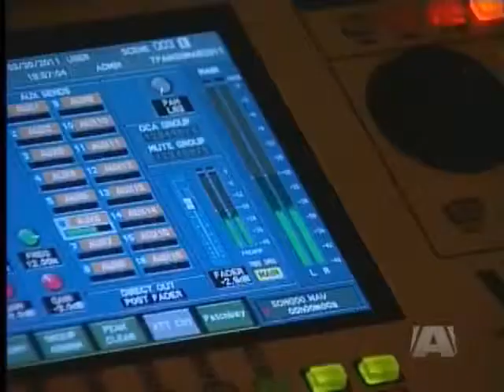T Pain in Nanaimo